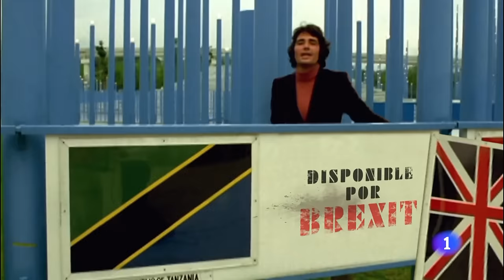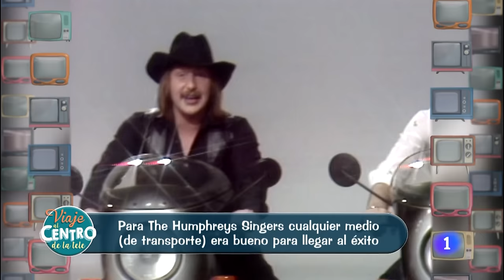MÁS 70 Y POP | Viaje al centro de la tele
‘Viaje al centro de la tele’ propone en ‘Más 70 y pop’ el mejor plan para redescubrir todas aquellas canciones que marcaron una década.